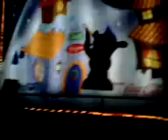la caravana coca-cola en celaya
esta es la caravana que hace poco estuvo en celaya ,gto. espero que lo allan visto por si mismos.